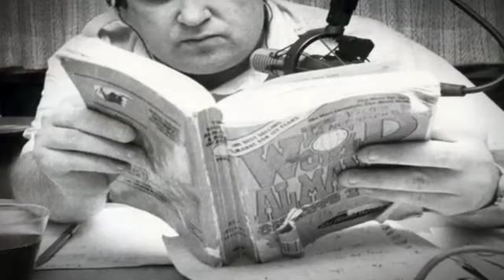Friends, Fans Memorialize Neil Rogers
WSFL News Update 01/07/11 10.59p Neil Rogers